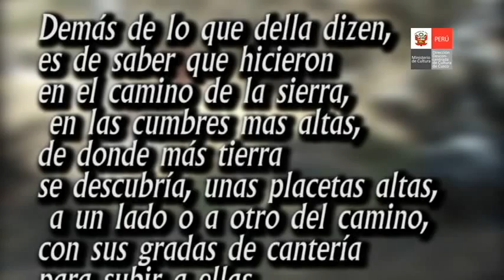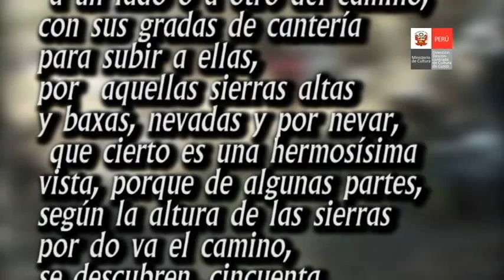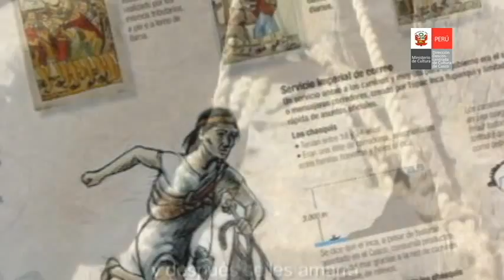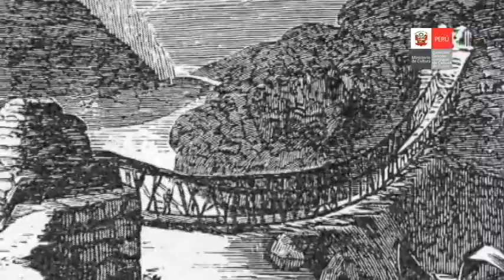Caminos del Qhapaq Ñan